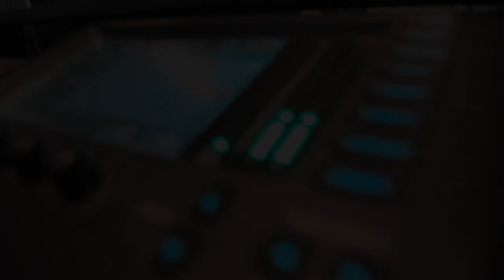Salsa Cristiana 2023 / Yo Siento Paz y Gozo / Maxvi Music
LA ALABANZA YO SIENTO PAZ Y GOZO UN COVER VERSION SALSA GRABADA EN VIVO. UN APORTE A TODOS LOS HIJOS PARA QUE SEAN MINISTRADO CON ESTA PODEROSA PALABRA HECHA ALABANZA. FUE UNA GRAN BENDICION PARA MI Y QUIERO QUE SEA DE GRAN BENDICION PARA TI